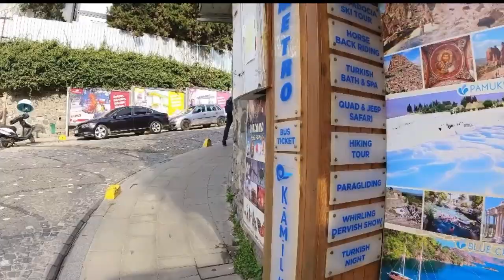OFW FROM BAHRAIN EXPLORING ISTANBUL,TURKEY PART 1 I WALKING TOUR IN SULTANAHMET I MARCH 2023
Walking Tour in Sultanahmet, Turkey I March 2023